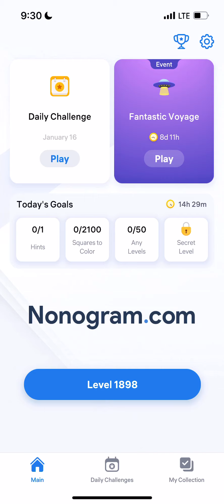Nonogram.com - Number Puzzle LEVEL 1898